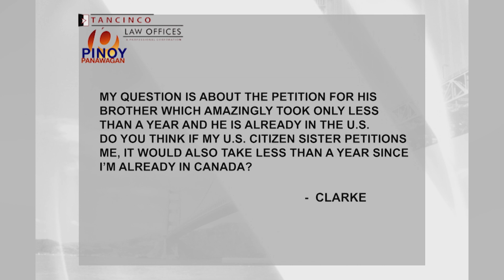Pinoy Panawagan: Petitioning a sibling